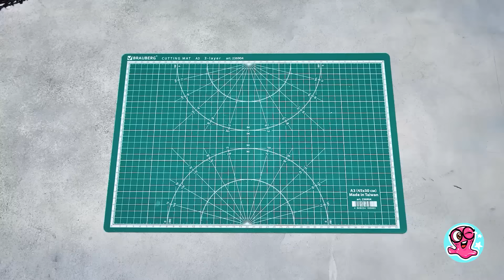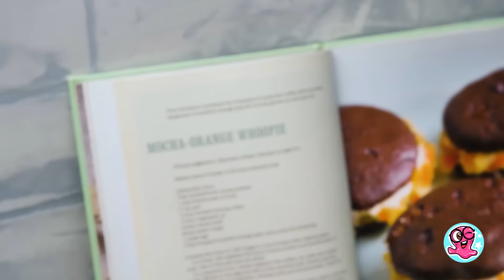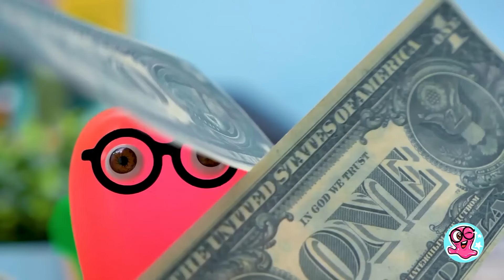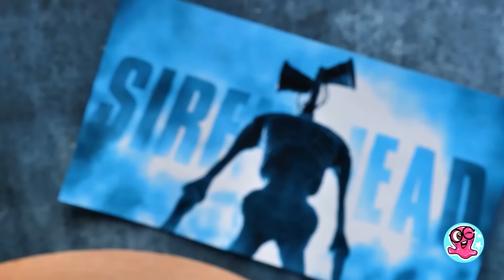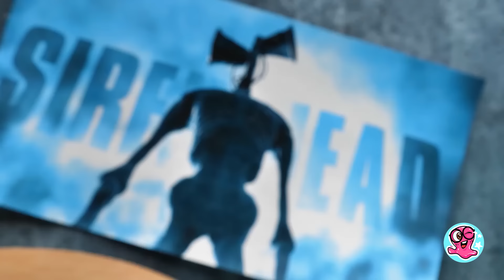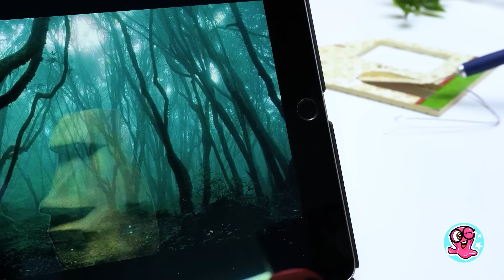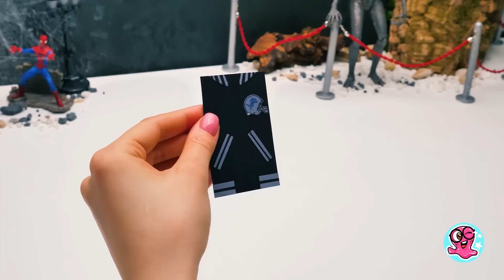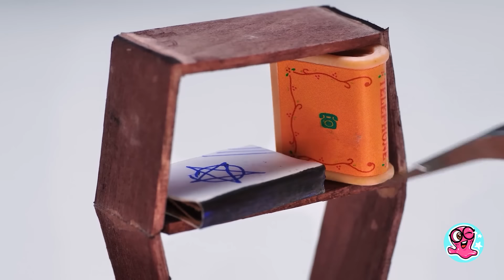He hecho una pequeña MANSIÓN DE LUIGI! || Cómo hacer juegos de monstruos y manualidades geniales 👾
12:28 Cómo hacer un juego de mesa genial con cartón
26:39 Monstruo devorador de basura
36:40 Convertir una caja de madera en un armario mágico
48:07 Cocinando un pastel monstruoso increíble
58:30 Juego de alimentar al monstruo con cartón
01:10:40 ¡Cuenta todo tu dinero!
01:22:50 7 manualidades increíbles con papel de dibujos animados
01:38:13 Juego de alimentar al monstruo con cartón